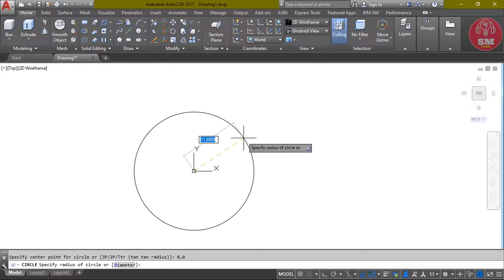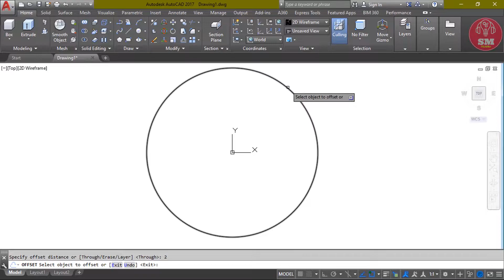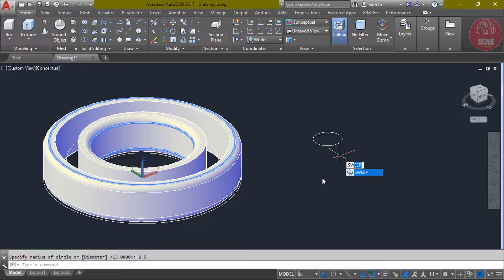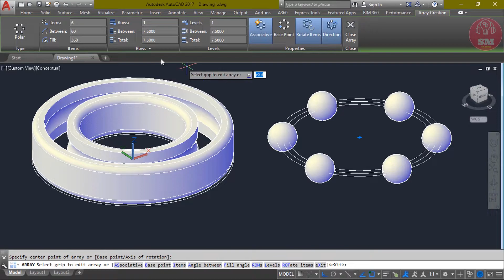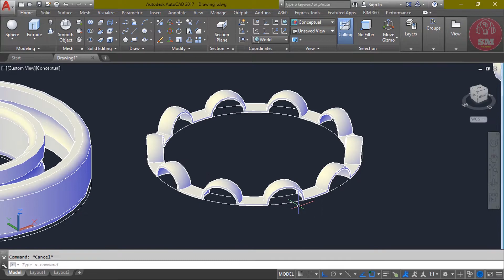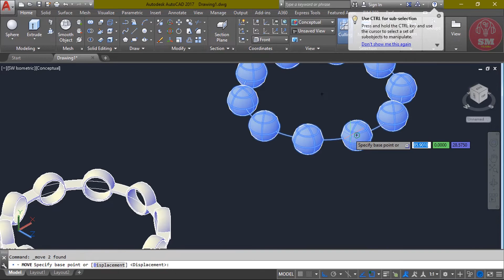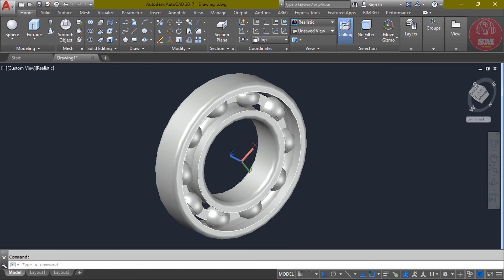AutoCAD Bangla Tutorial How to Draw 3D Bearing by AutoCad কিভাবে 3D বিয়ারিং আঁকতে হয় -2022